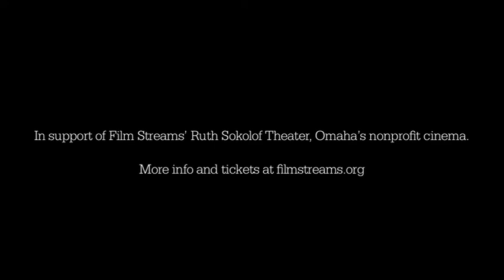FEATURE III (TRAILER): In support of Film Streams' Ruth Sokolof Theater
An evening with Steven Soderbergh. Sunday, February 20, 2011 at the Holland Performing Arts Center.